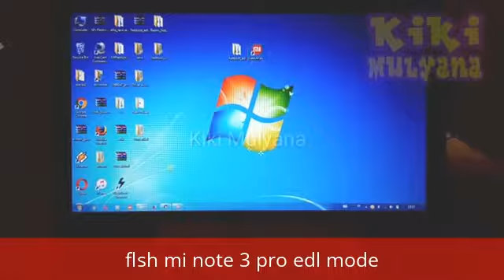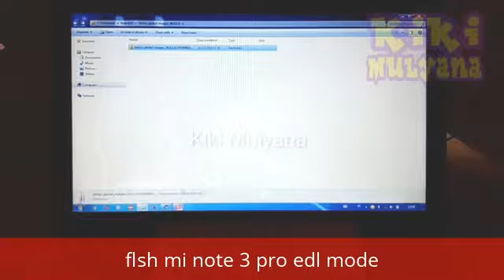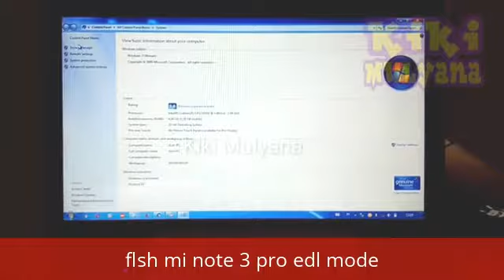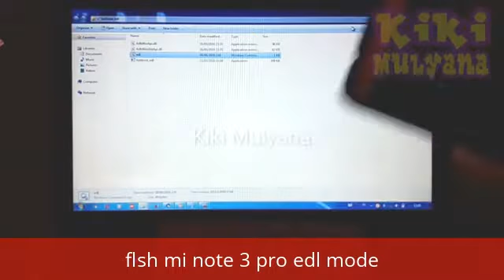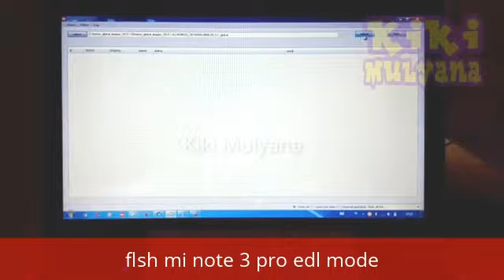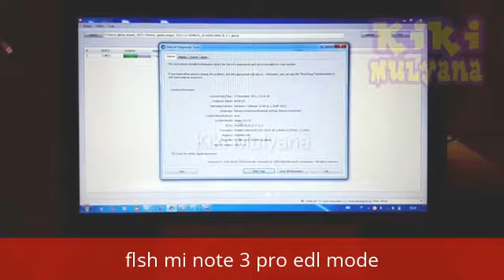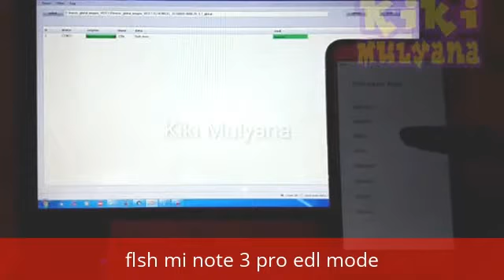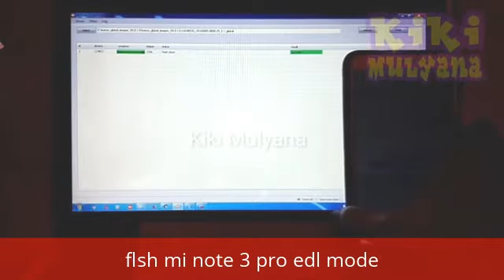Flashing Redmi Note 3 Pro EDL Mode All Xiaomi Tanpa Unlock Bootloader by kiky mulyana